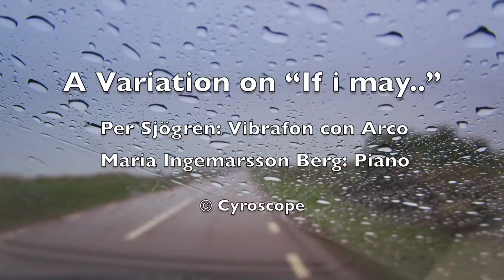A Variation on ”If i may trust..” (2017)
Per Sjögren: vibrafone con arco
Maria Ingemarsson Berg: Piano